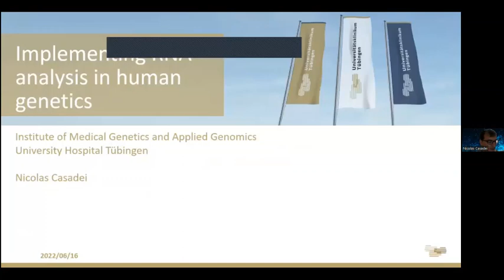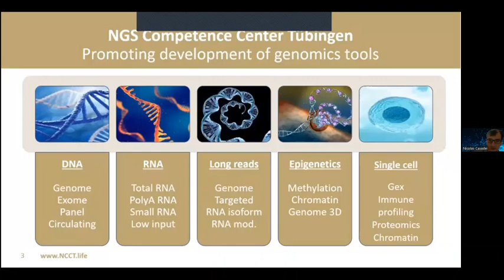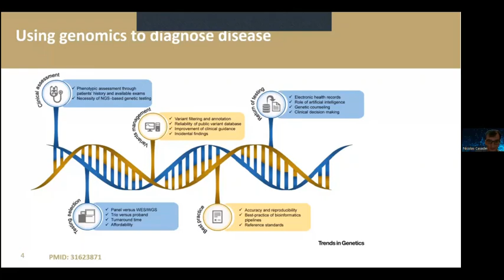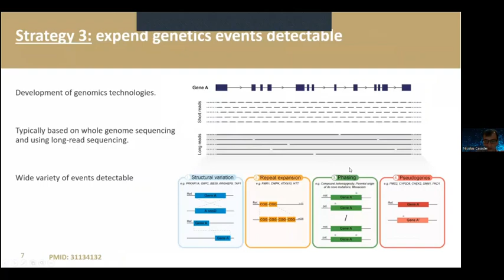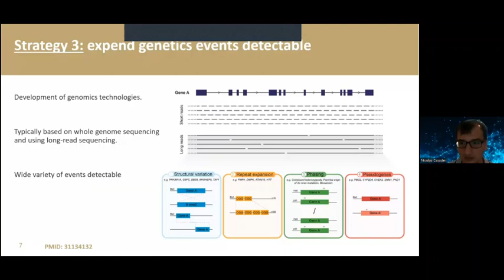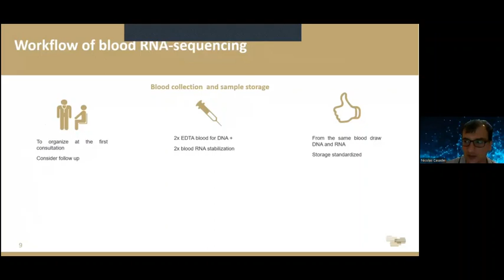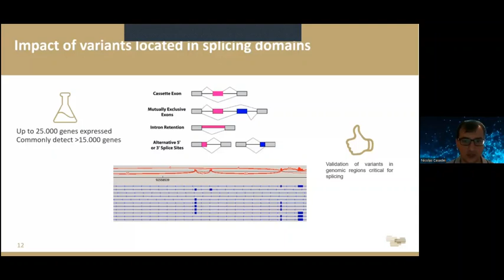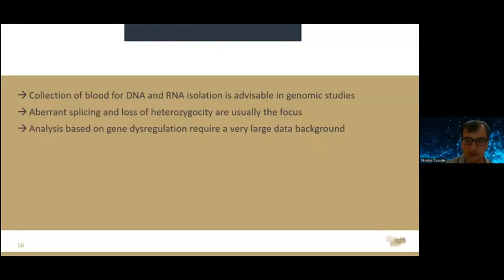Freshwater aquaculture in Mexico: predator and prey | Nicolas Casadei | Germany | Neurology 2022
Lecture by Nicolas Casadei, Eberhard Karls University Tubingen, Germany on “Freshwater aquaculture in Mexico: predator and prey”